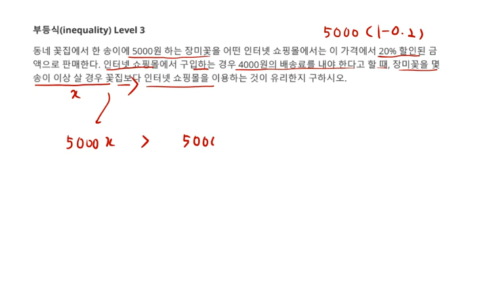중등수학 부등식 일차부등식 활용 유리한 방법을 선택하는 문제 인터넷쇼핑몰 장미꽃 Level 3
1. 일차부등식 활용 유리한 방법을 선택하는 문제 인터넷쇼핑몰 장미꽃
2. 중2 부등식(Math inequality ) 문제 65 Level 3
3. 각종 참고서, 모의고사 강의 목록